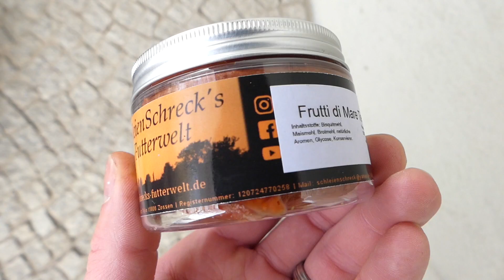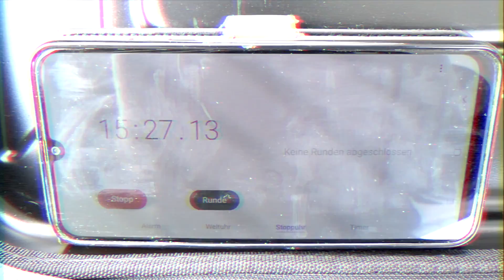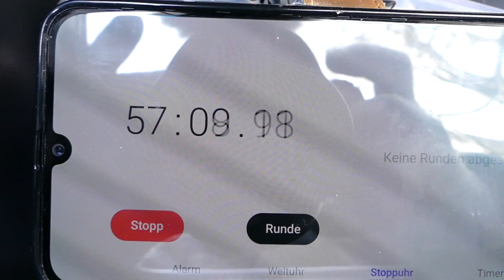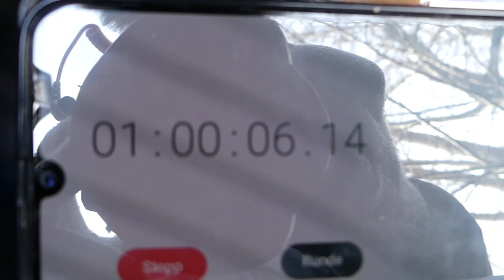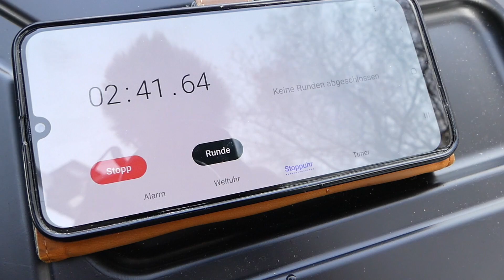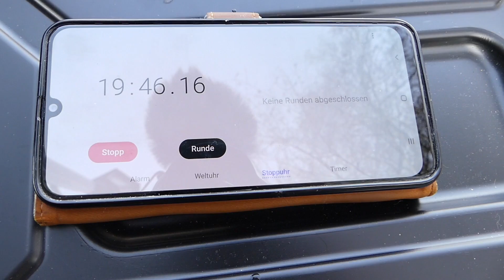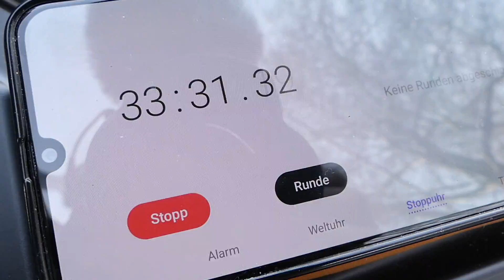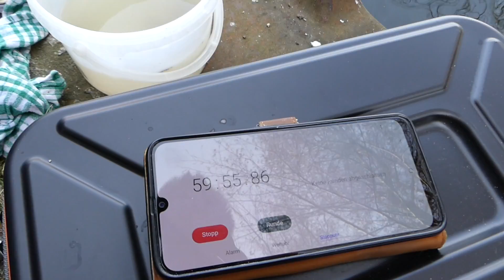BATTLE! Wer fängt mehr Fische in 1 Stunde (Teig Edition)?! Mission Angeln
Heute ist BATTLE Time! Film ab!

Zum Zeck Fishing Online-Shop (*Werbung)